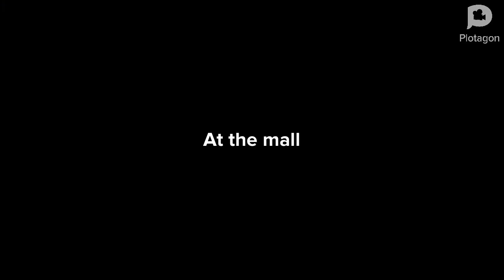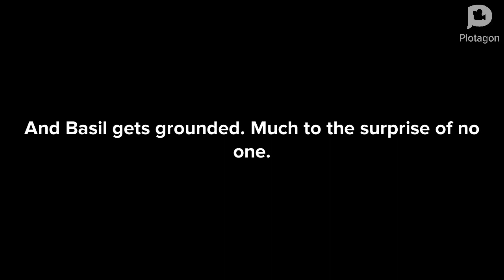Black Friday(2022)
Black Friday is upon us.